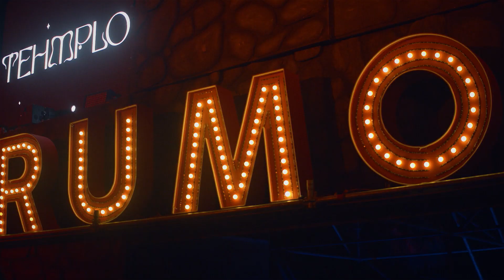Rumors Tulum After Movie 🇲🇽🐍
On January 5th, we reconnected with our roots and praised the gods with dance at Tehmplo Tulum.

Lineup: Guy Gerber, Serge Devant, Anastascia, Kimonos, Saraga, Talón, & our special guest Rampa from Keinemusik.

Track ID: Boca - Guy Gerber & Albertina